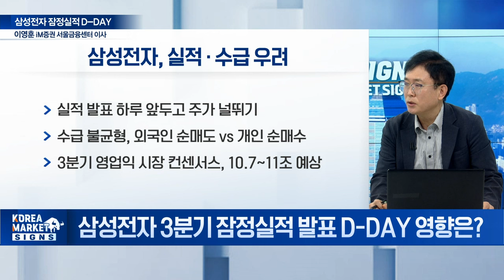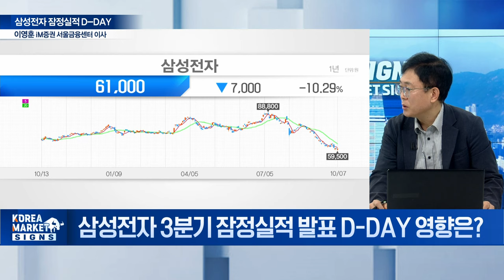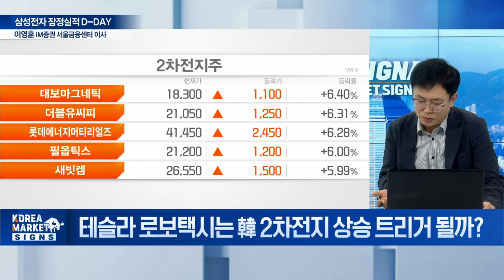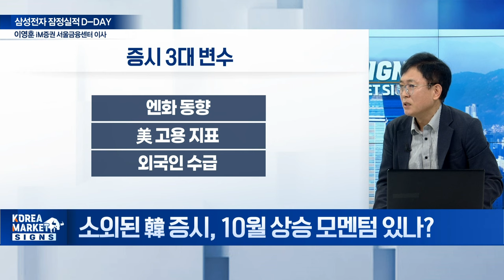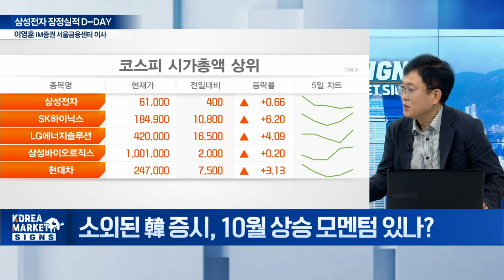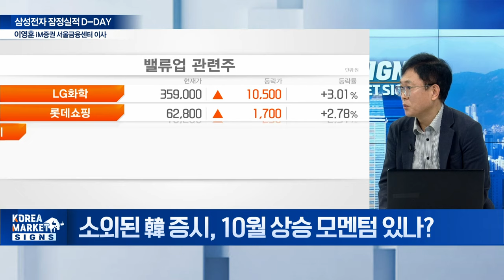🚀 삼성전자 실적 D-DAY... 주가 향방, 여기에 달렸습니다 / 이영훈 iM증권 서울금융센터 이사 | Market Signal (20241008)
Q. 테슬라 로보택시는 韓 2차전지 상승 트리거 될까?
Q. 삼성전자 3분기 잠정실적 발표 D-DAY 영향은?
Q. "국경절 끝났다" 中 증시 강세 이어갈까?
Q. 소외된 韓 증시, 10월 상승 모멘텀 있나?